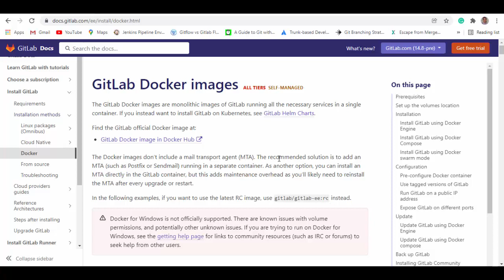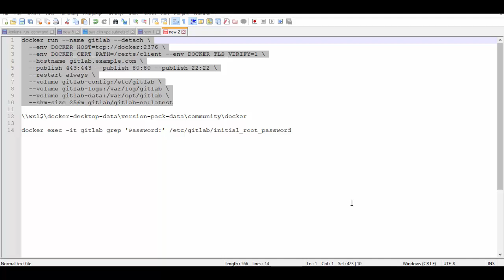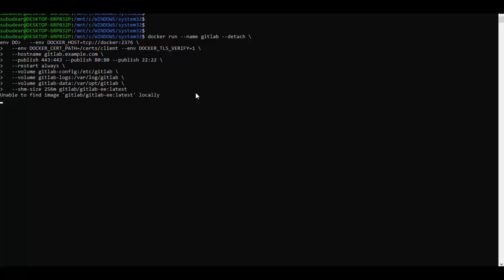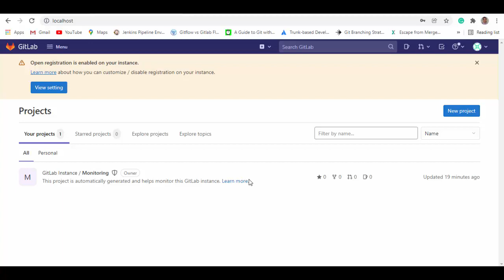Run GitLab as container in Docker-desktop on Windows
The GitLab Docker images are monolithic images of GitLab running all the necessary services in a single container.